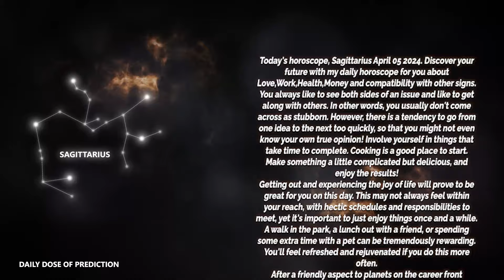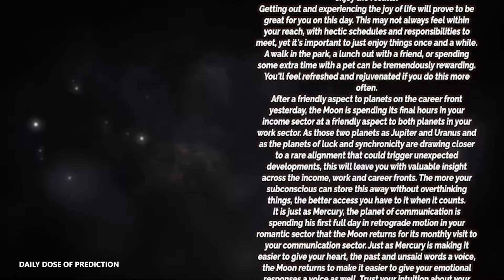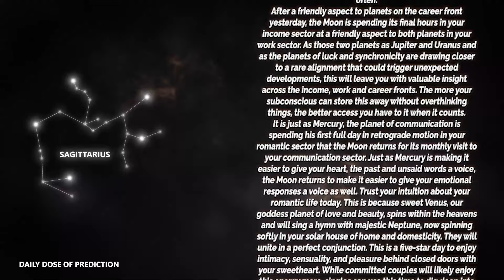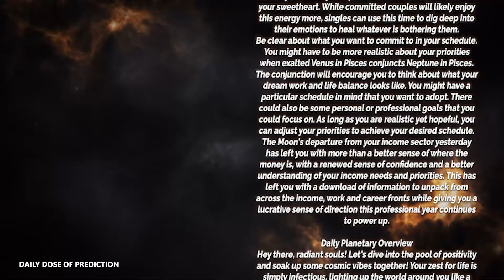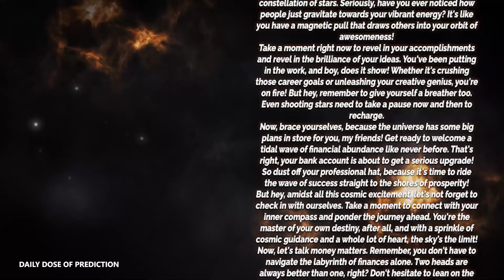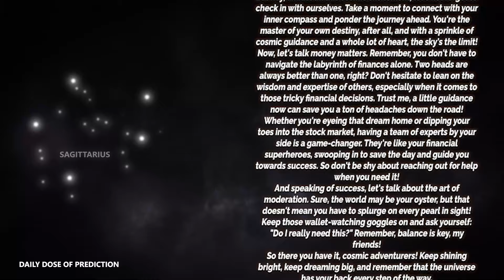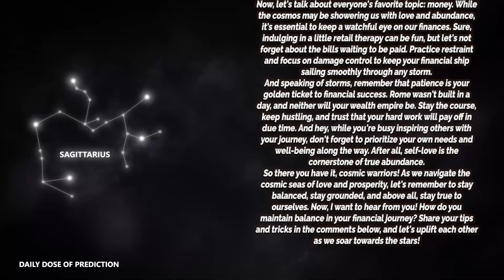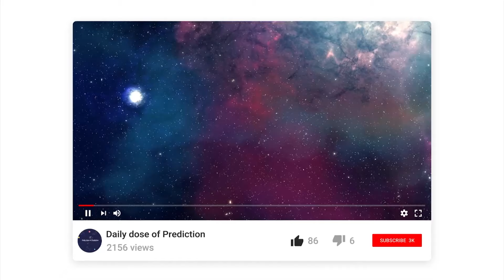Sagittarius - Today Horoscope - april 5, 2024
Today's Horoscope Sagittarius april 5, 2024. Discover your future with my daily horoscope for you, my dear Sagittarius sign in love, work, health, money and compatibility with other signs. Free daily horoscope!

Sagittarius Horoscope Today  april 5, 2024
Daily horoscope Sagittarius 5 april 2024
Horoscope Sagittarius april 5, 2024

Sagittarius love horoscope april 2024